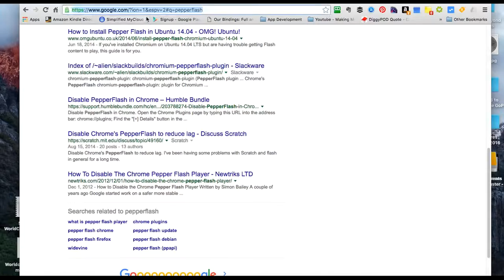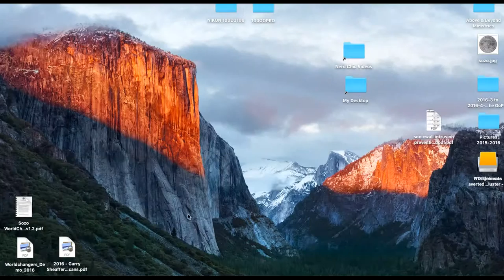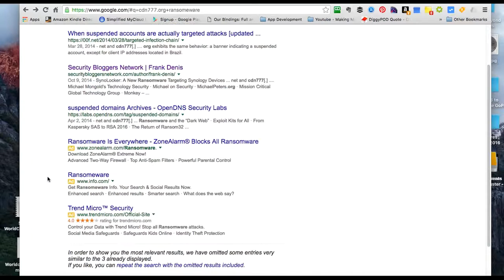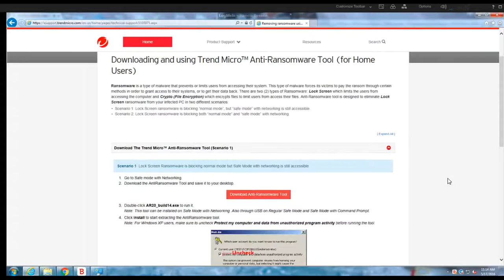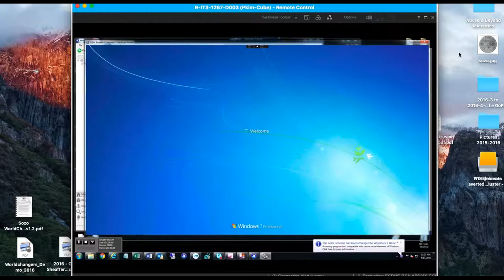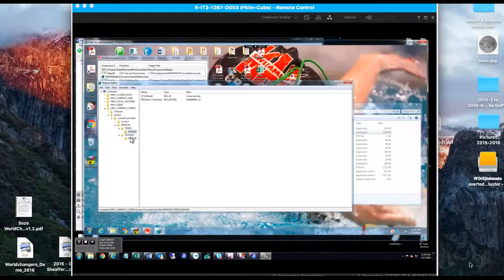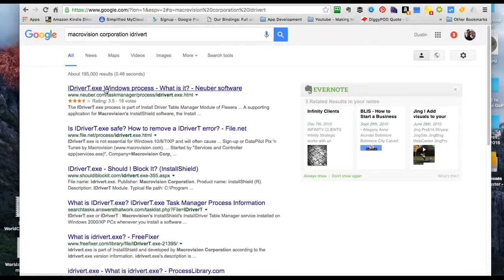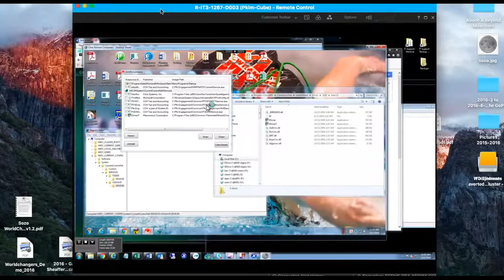RANSOMEWARE like Teslacrypt! Watch as we BEAT IT!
With all the news out there saying that Ransomeware cannot be beaten, we demonstrate our taking on a brand new ransomeware for a client. Not only can it be beat, we prove that we can beat it. So, come and watch this fun fast episode of IT nightmares with its resolution as we take this 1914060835.rsc.cdn(dot)org attack on and BEAT IT! Every one is different and we have been beating them for years and this is just fun to show that it can be done!

This is the kind of ransomeware that locks down your landing page and on reboot blue screens you! We beat it before Chrome crashes.

Welcome to Nerd Chic.
This channel is committed to sharing with you some outside the box IT life as well as tutorials, tips and tricks to help your nerdiness go to a whole new level!

So hang on while we share with you our IT Life adventures, more than 20 years of IT and Development experience in a fun and encouraging way!

Orange 4:37 Topher Mohr and Alex Elena